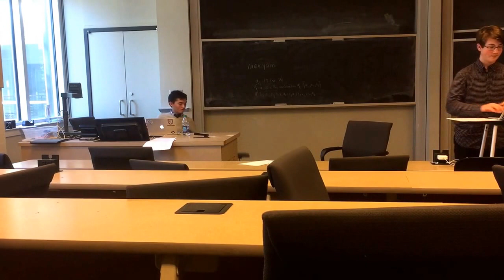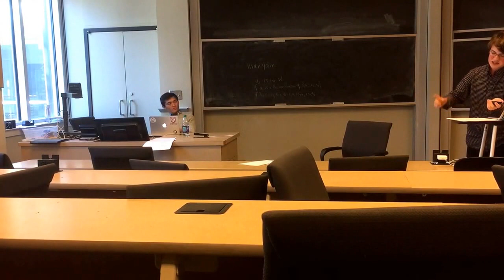2017 Emory Round 5 Lake Highland AA (Aff) vs PCDS PW (Neg)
Ari Azbel affirms vs. Parker Whitfill in front of Akhil Gandra. Decision is for the negative. 1N goes for Implementation theory + Kant, 2N goes for implementation theory.